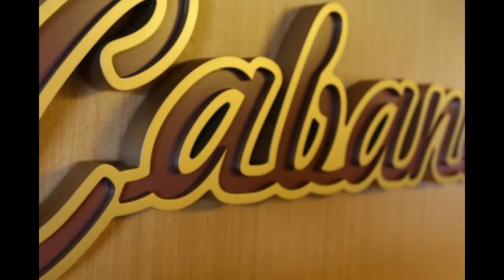Experience The Magical Lunch Buffet At Disney's Cabanas: A Walk Through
Cabanas Disney Magic: Disney's Lunch Buffet Walk Through Jan. 12-17 Galveston Texas

ChaChing Dream Where Our Adventures are Documented!